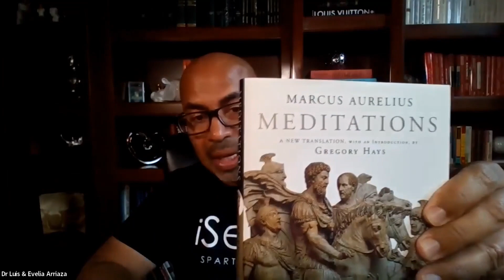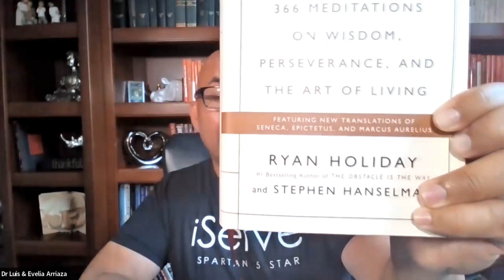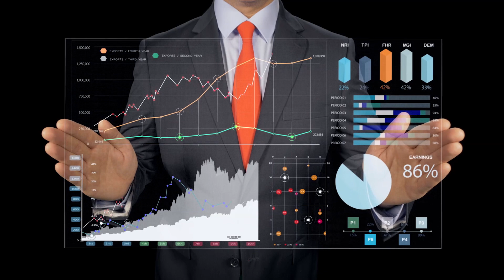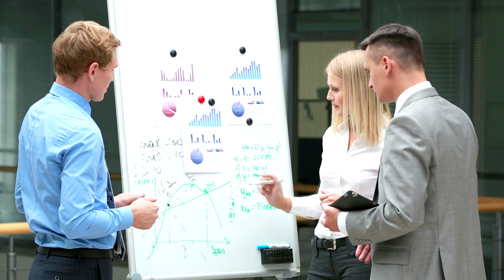💥¿Cómo Alcanzar tus Metas a pesar de todas las Barreras para NO Hacerlo? 💥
✅ We are Dr Luis and Evelia Arriaza. We are professionals in the Multilevel industry.

Somos el Dr Luis Y Evelia Arriaza. Somos profesionales en la industria del Multinivel.

👉 Si quieres ponerte en contacto con nosotros y hacer parte de nuestra organización, puedes contactarnos a través de este enlace

Liderazgo
motivación
cómo ser más productivo
cómo ser un líder
Cómo Ser un Buen Líder
10 acciones para crecer como líder
EL HÁBITO DEL LÍDER
LIDERAZGO Y MOTIVACIÓN
liderazgo empresarial
estrategias de liderazgo
liderazgo transformacional

Leadership
motivation
how to be more productive
how to be a leader
How to Be a Good Leader
10 actions to grow as a leader
THE LEADER'S HABIT
LEADERSHIP AND MOTIVATION
business leadership
leadership strategies
transformational leadership
resiliencia
resilence